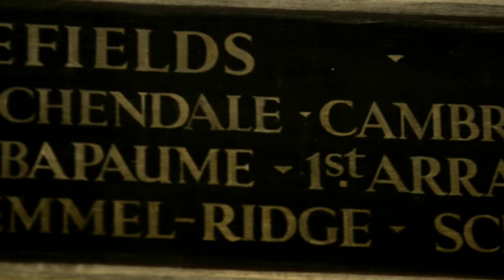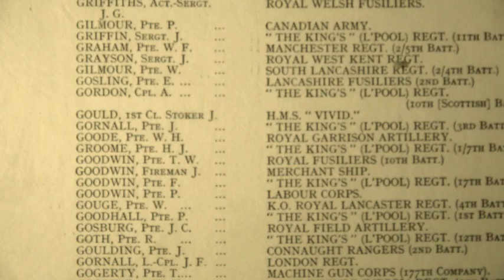Lest We Forget - Ian Prowse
Lest We Forget is the third single to be lifted from the hugely acclaimed debut solo album WHO LOVES YA BABY.
2014.